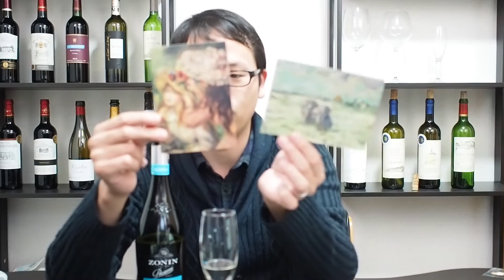成城石井の〇〇店が激押ししている泡！イタリア ゾーニン プロセッコ【ワインノヒト】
本日飲んだワインはこちら！

Amazonで買えるプロセッコ一覧！

至上の印象派展 ビュールレ・コレクション

ワインラベルから3秒でレビュー検索。ソムリエアプリ「Delectable」

詳しい説明はこちら！
東京都内に在住の方に向けてお届けする
ワインに関する情報や雑談をただのワイン好きな
一般市民であるワインノヒトが好き勝手なことを配信するチャンネルです。

ワイン以外のご質問には基本的にお答えしませんので、
ご了承いただけますと幸いです。

目指すは有意義なワインのコミュニティとして
有益なコミュニケーションができることです。

▽ワインについて参考書を買うならこれ！
知識ゼロからのワイン入門
ワイン(アルコール)につきましてYouTubeポリシーを厳守した投稿を行っております。